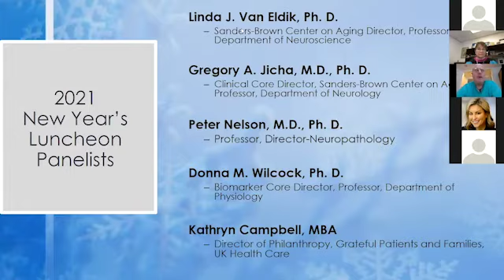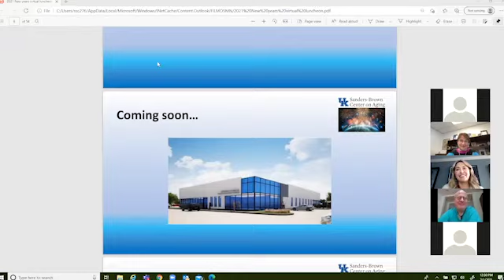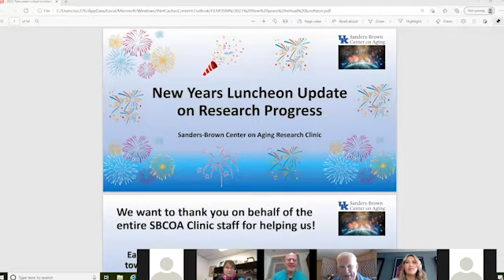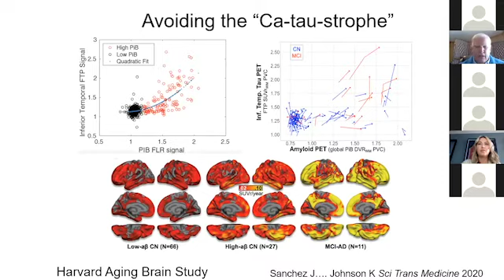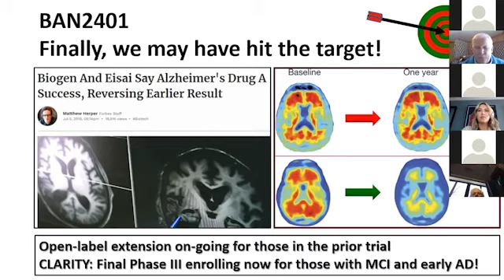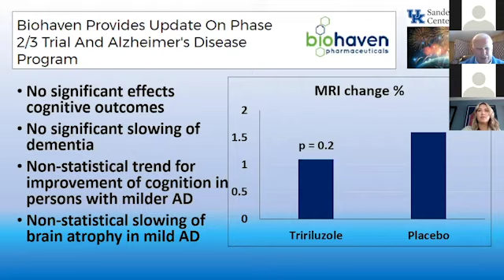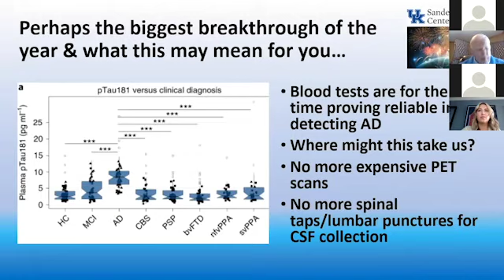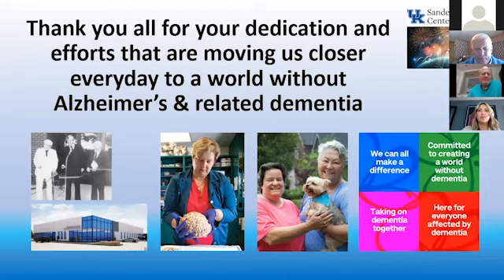Sanders- Brown New Years Update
The yearly update is here. All the latest research on Alzheimer’s and other forms of dementia that you, our participants, have helped us discover.

Featuring:

Dr. Gregory Jicha, PhD., MD, Professor, Department of Neurology and Sanders-Brown Center on Aging

IMPORTANT: This video was made for education purposes only and is not an adequate substitute for a proper medical evaluation. If you have any concerns, please seek help from a medical provider.

University of Kentucky Sanders-Brown Center on Aging Current Address: 1030 South Broadway, Lexington, KY 40536

Filmed and Edited by Claire Jicha